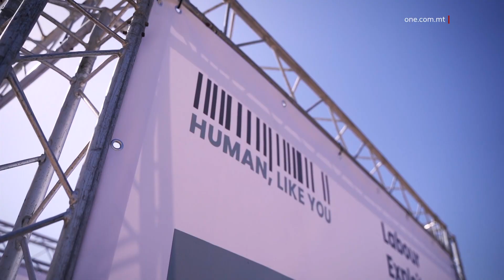TITNIEDA L-KAMPANJA KONTRA T-TRAFFIKAR TAL-PERSUNI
ONE.COM.MT • Nhar il-Ġimgħa, pajjiżna se jkun qed jingħaqad ma’ bosta pajjiżi oħra madwar id-dinja biex ifakkar il-Jum Dinji tan-Nazzjonijiet Uniti Kontra t-Traffikar ta’ Persuni.

Naraw kif fis-servizz li jmiss.

FILMAT: MFER

Nhar il-Ġimgħa li ġej, pajjiżna se jkun qed jingħaqad ma’ bosta pajjiżi sabiex ifakkar il-Jum Dinji tan-Nazzjonijiet Uniti Kontra t-Traffikar ta’ Persuni.

Dan permezz tal-Kampanja Blue Heart li l-għan tagħha huwa li titqajjem kuxjenza dwar il-forom differenti ta’ traffikar tal-bnedmin.

Dan tħabbar mill-Ministru għall-Ugwaljanza Owen Bonnici li qal kif it-tema ta’ din is-sena hija dik ta’ “L-Ilħna tal-Vittmi Jmexxu t-Triq”.

Il-Ministru Bonnici qal li l-Gvern huwa mpenjat biex iwaqqaf l-ewwel strateġija nazzjonali kontra dan it-traffikar.

OWEN BONNICI
MINISTRU
“Sabiex inkomplu mmexxu ’l quddiem il-messaġġ li m’hemmx lok għat-traffikar uman, la f’pajjiżna, la barra minn pajjiżna, lanqas fid-dinja kollha kemm hi.”

Din il-kampanja se titfakkar billi jitpoġġew strutturi b’messaġġi fi Pjazza Tritoni u l-binjiet tal-Gvern ser jinxtelgħu blu.

MICHAEL CAMILLERI
DIRETTUR TAD-DIRETTORAT TAD-DRITTIJIET UMANI
“Aħna llum qed nagħmlu dawn it-tmien banners li hawn warajna biex inġibu aktar għarfien man-nies, kif ukoll il-vittmi jkunu jafu x’għandhom jagħmlu biex jieħdu assistenza u sapport.”